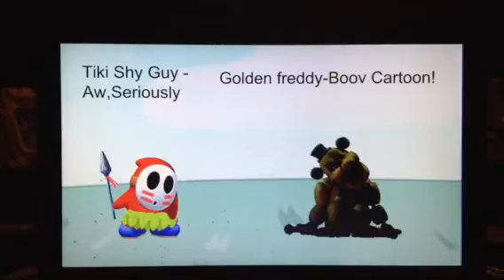Random Game Camp 1A